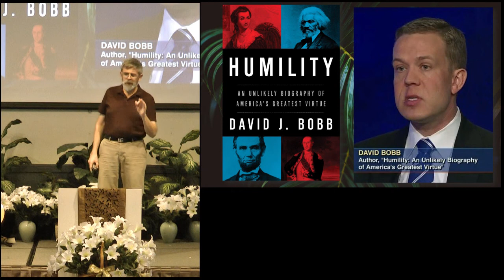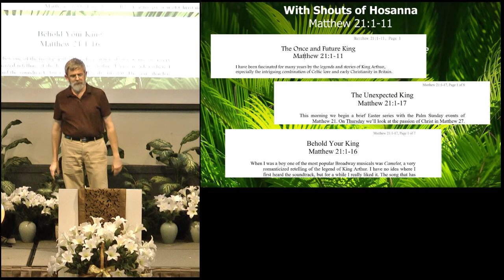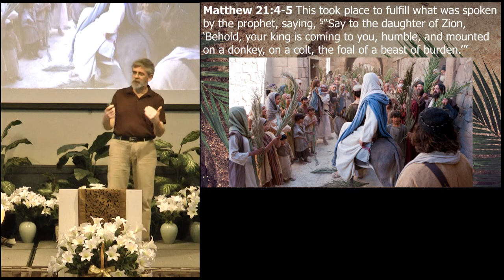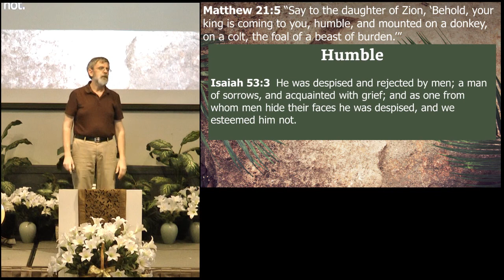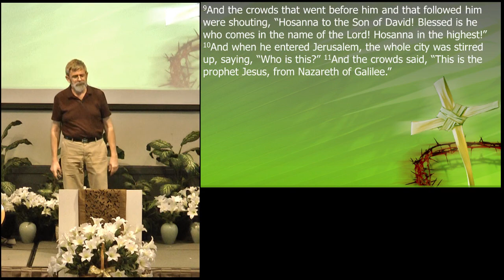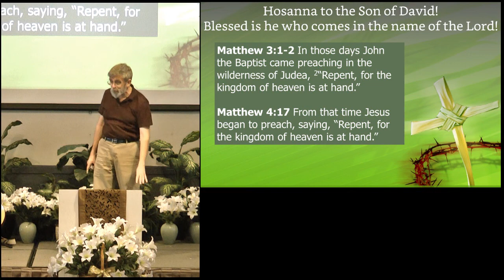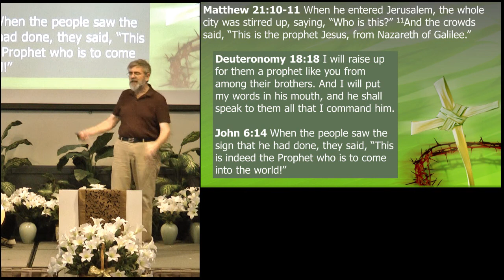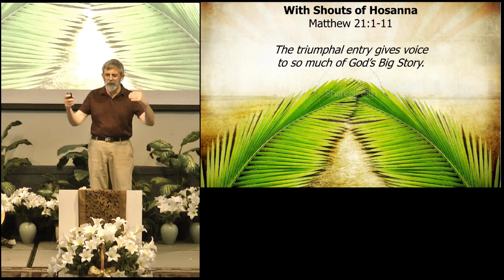With Shouts of Hosanna - Matthew 21:1-11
Message preached on April 9, 2017 by Pastor Bob DeGray. This video is for non-profit educational purposes only.

Key Sentence: The triumphal entry gives voice to so much of God’s Big Story.

Outline:
I. Behold your king (Matthew 21:1-4)
II. Who comes in the Name of the Lord (Matthew 21:5-9)
III. The Prophet (Matthew 21:10-11)